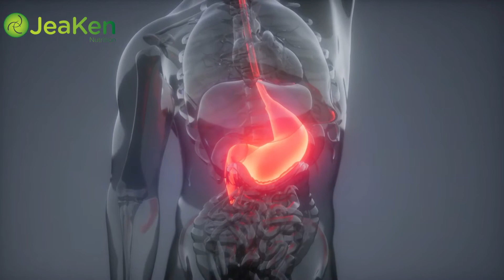Le Café et les Brûlures d'Estomac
Oui, il existe bel et bien un lien qui indique que la consommation de café est un facteur important dans l'apparition des brûlures d'estomac. On pense qu'un cinquième des Américains qui boivent du café souffrent de brûlures d'estomac, et les médecins conseillent à leurs patients de limiter la quantité de café qu'ils consomment.

        Cela signifie-t-il que les Américains devront renoncer à cette boisson bien-aimée, et se passer de caféine pour le reste de leur vie ? Le lien entre le café et les brûlures d'estomac est-il si fort que l'on ne peut plus apprécier son café, et que l'on doit y renoncer ? Non, il y a de bonnes nouvelles qui montrent que le café et les brûlures d'estomac, aussi étroitement liés soient-ils, ne signifient pas nécessairement l'adieu à l'omniprésente tasse de café du matin.

         Les cafetiers auraient fait faillite s'ils n'avaient pas mis au point des procédés permettant de résoudre ce problème, et de faire du café une boisson inoffensive avec l'apparition, dans les années 1930, du café décaféiné. De plus, les nouvelles technologies ont permis de dissocier le café des brûlures d'estomac, et le café ne doit plus être la raison pour laquelle les gens souffrent de brûlures d'estomac.

        Jusqu'à l'arrivée du café décaféiné et des nouvelles innovations dans la préparation du café, le café et les brûlures d'estomac étaient étroitement liés. Ce qui était autrefois un irritant pour l'estomac, est maintenant une boisson revigorante qui ne provoque pas de niveaux élevés d'acidité dans l'estomac, qui est la principale cause des brûlures d'estomac.

       Le café que nous avions l'habitude de boire produisait plus d'acide dans l'estomac que ce qui était acceptable pour le système digestif humain, et c'est là le lien entre le café et les brûlures d'estomac. Les médecins n'avaient donc d'autre choix que de conseiller à leurs patients de s'abstenir de boire du café, ou de limiter leur consommation.

      Avec l'émergence de nouvelles techniques de production d'un café moins irritant pour l'estomac, le lien entre le café et les brûlures d'estomac semble avoir été rompu. Grâce à des technologies telles que la Hevla, le café est produit à l'aide de la vapeur à haute pression des grains, ce qui permet d'éliminer les irritants du café tout en conservant le goût du café.

     Aujourd'hui, grâce à la technologie Hevla, les personnes qui avaient abandonné tout espoir de prendre leur café quotidien, ont de nouveau des raisons d'espérer car il n'y a plus de risque que le café entraînent des sensations de brûlure dans la poitrine. On peut maintenant savourer son café, comme avant, et ne plus avoir de brûlures d'estomac.

Pour plus d’informations et de références, consultez l’article sur notre blog: Lien du blog: